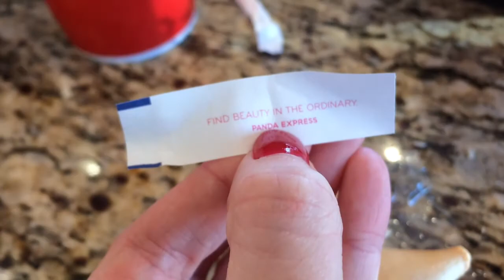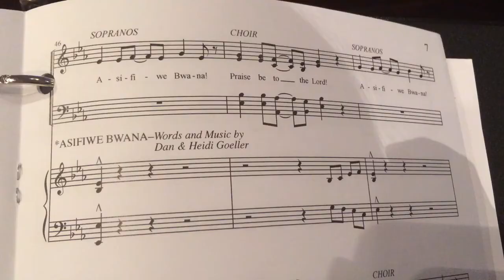ReelFest 2018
Song--Moments to Memories by Adeline Hill